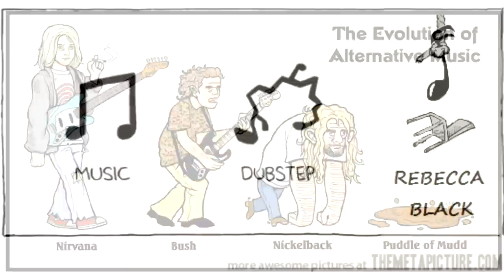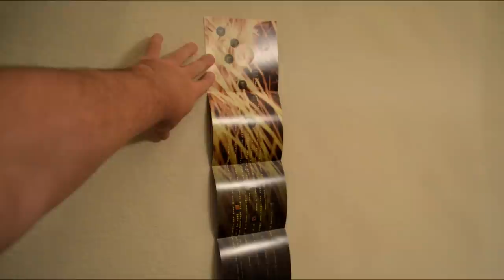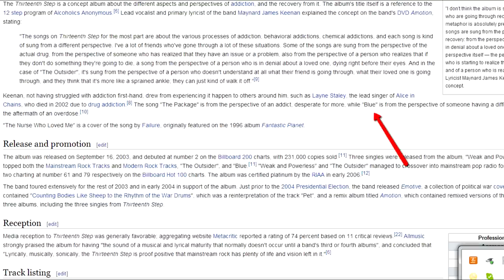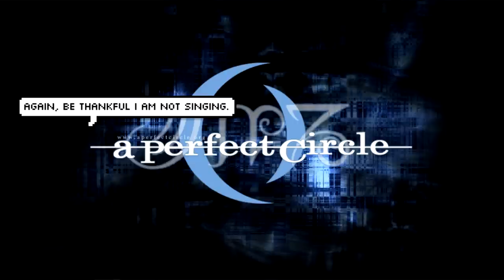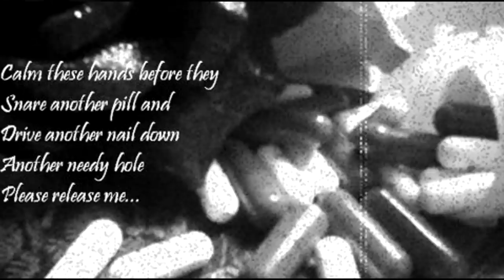Rocked: All Time Favorite Albums: A Perfect Circle - Thirteenth Step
A look at my all time favorite albums.  This is the first of a multi-part series.

If you want to buy this amazing album,